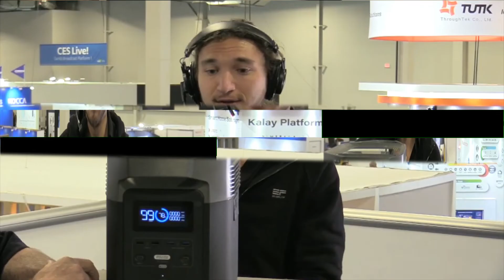The EcoFlow DELTA brings power to a dark situation @ CES 2020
The EcoFlow DELTA is designed to provide power during emergencies or camping trips without the noise and emissions of a gas generator.

If you live in a place where the weather gets dangerous, like the Gulf Coast, you know just how important having a backup for power can be. Following a hurricane a few years ago, several of our team were without any power for over a week. In Florida, that means more than just food in the freezer spoiling - it can also mean health issues from the heat. Standard battery systems are too small, and generators require gasoline and maintenance. But, the EcoFlow DELTA is a product that finds the best of both worlds.

EcoFlow DELTA Basics
The EcoFlow DELTA is a large rechargeable battery designed specifically for those powerless situations. Unlike small packs, the DELTA is designed to be able to run your lights, refrigerator, CPAP machine, and more when the need arises. The DELTA is for more than just emergencies, however. You can use it to bring power along on a camping trip, without the need for the noisy generator, or running your car battery down.

EcoFlow DELTA Specs
The battery features a capacity of 1300Wh and an output of 1800W. The battery can charge from completely dead to 80 percent in only an hour. When combined with solar panels, through the universal solar input port, you can even keep the battery itself charging while it is also keeping your home running. On one side of the system is a panel of standard electrical outlets to power your appliances and necessities. On the other side is a panel of USB ports to keep your electronics, like phones and tablets, powered. You can even use it to give a small charge to an electric vehicle.

The EcoFlow DELTA is available now in several configurations. You can but it on its own for $1399, or in bundles with portable solar panels. To find out more about the products or to place an order, check out their